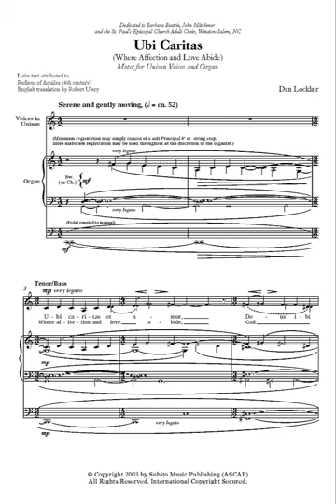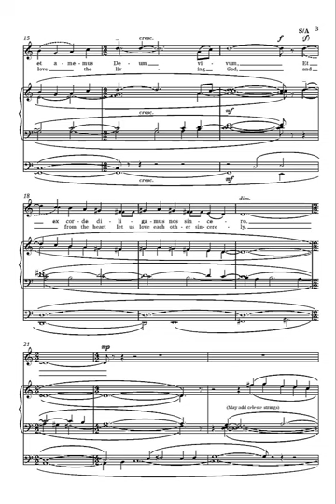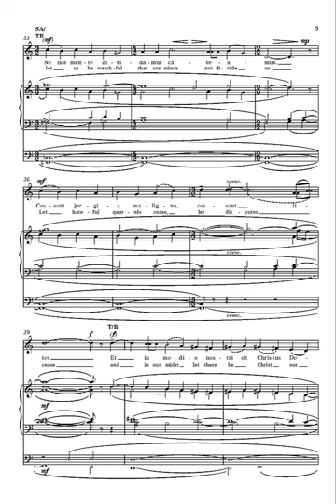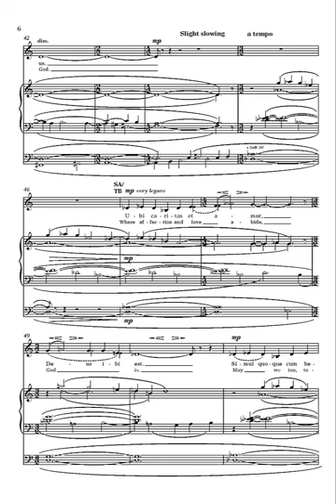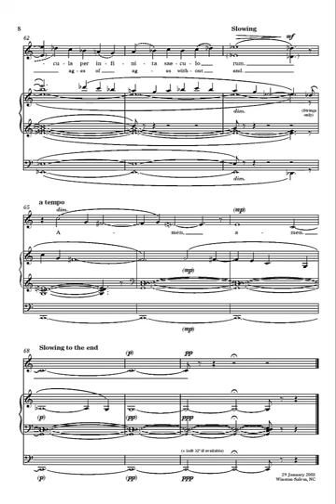UBI CARITAS (Motet for Unison Voices & Organ) by Dan Locklair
UBI CARITAS [Where Affection and Love Abide] (Motet for Unison Voices and Organ) by Dan Locklair was composed in early 2003.

This performance is by Sospiri (Christopher Watson, conductor; Jeremy Cole, organ) from DAN LOCKLAIR : GLORIA (Convivium Records, Naxos distributors, CRO 33).

UBI CARITAS is published by Subito Music.